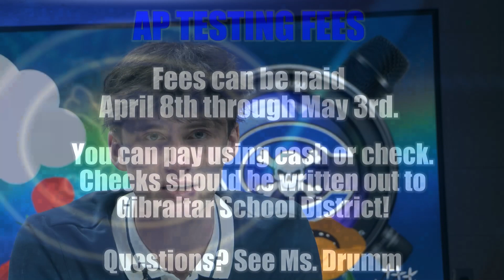CTV News 4-22-24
OAC News, Carlson News